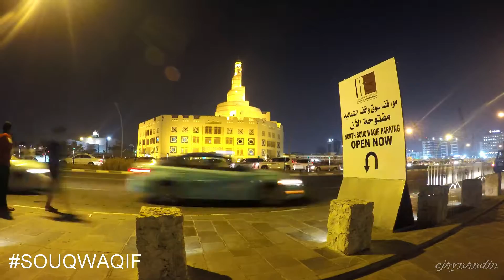Doha Qatar || City Center || Souq Waqif || Gopro Hero 3 black